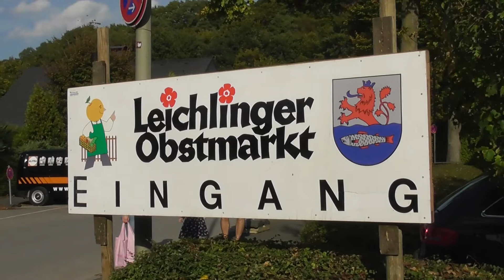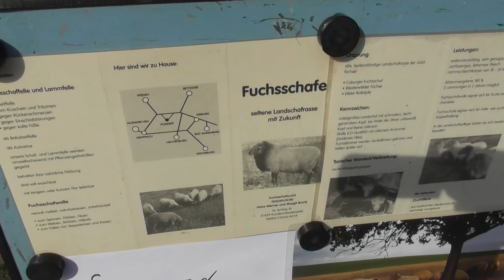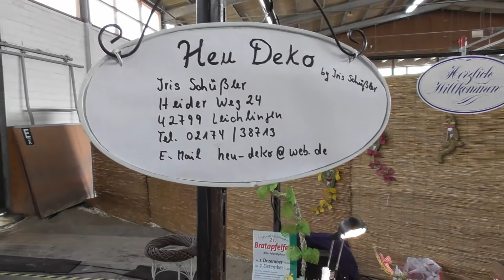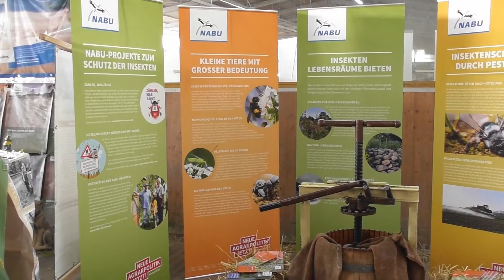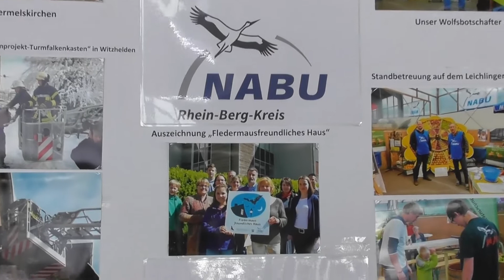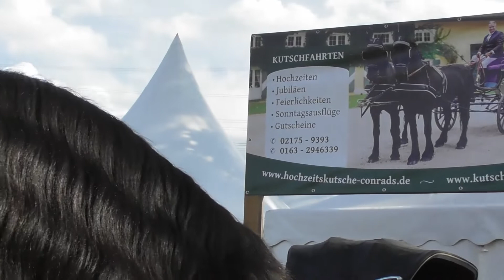Obstmarkt in Leichlingen 2018 | Impressionen und Eindrücke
Der Obstmarkt in Leichlingen ist in jedem Jahr ein Ereignis für Groß und Klein, für Nah und Fern.

Die Traditionsveranstaltung findet immer Anfang Oktober statt, dabei präsentieren sich Obst- und Gemüsetbauer der Region, kulinarisches aus NRW und viele weitere lokale Unternehmen und Vereine.